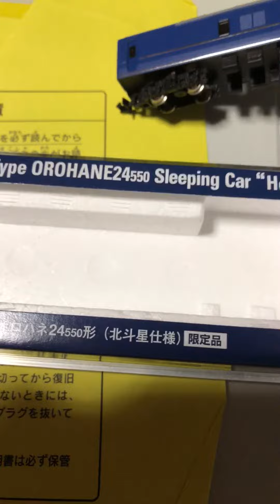ブルトレの色がさ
だいぶ昔に買ったトミックスの北斗星東日本編成と、単品オロハネ２４の色が違いすぎます。